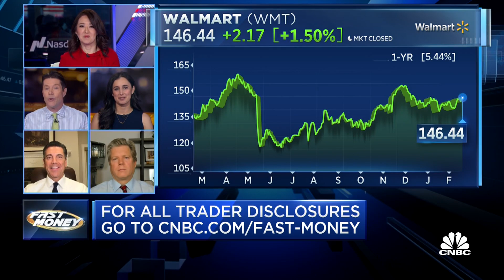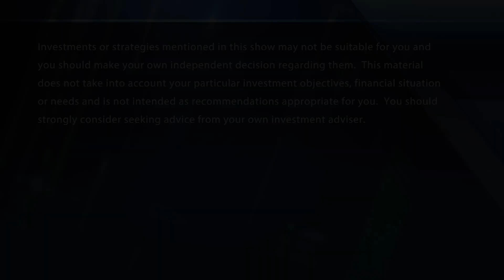Final Trades: AAPL, AEM, HD & WMT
The final trades of the week. With CNBC's Melissa Lee and the Fast Money traders, Tim Seymour, Courtney Garcia, Steve Grasso and Carter Worth.